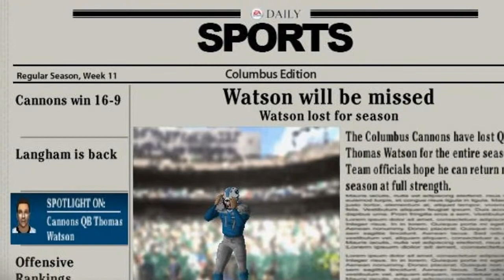CFA Season 1 Week 11: Columbus Cannons @ Albuquerque Marshals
After tasting defeat for the first time, the Marshals hope to get back on the winning track against the visiting Cannons in a rematch from Week 4.